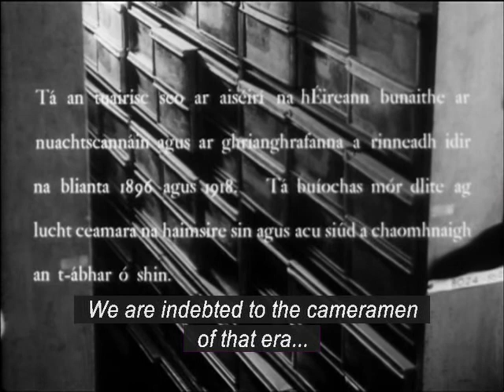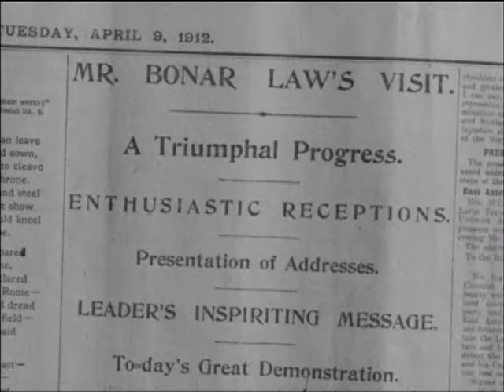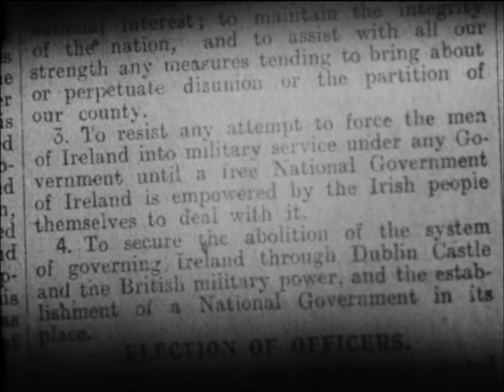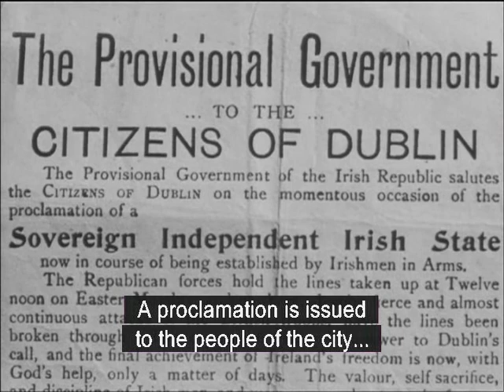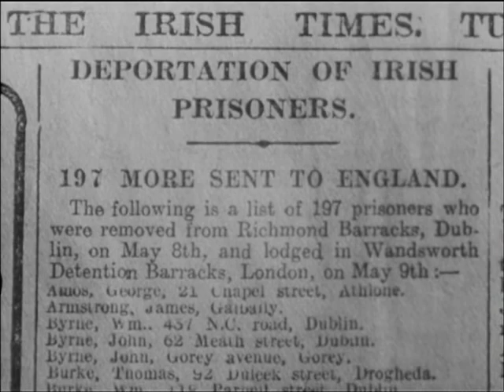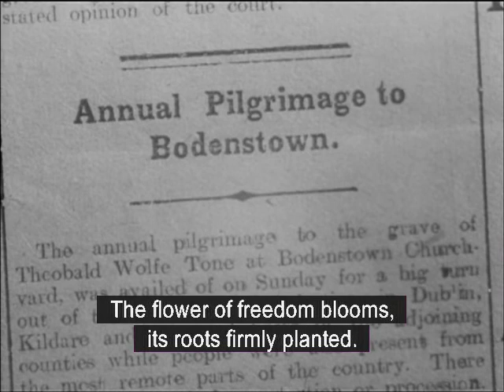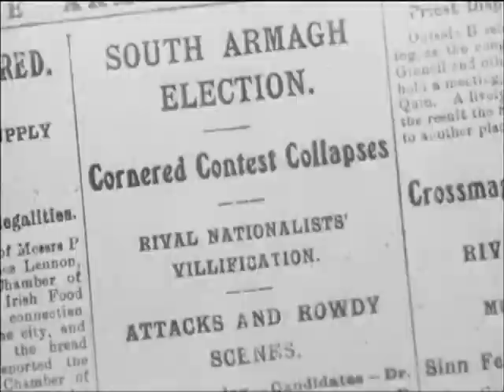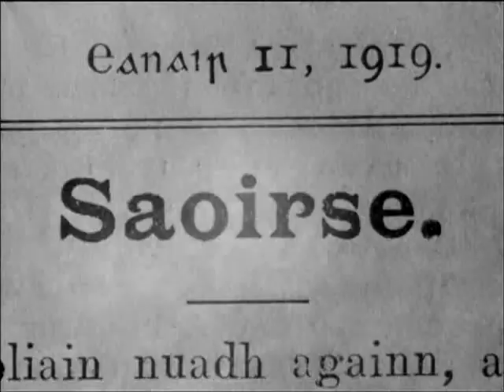Mise Éire - with foreign English subtitles. Also watch its companion film 'SAOIRSE?' Link below.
Also watch its companion film 'SAOIRSE?' about the Irish Civil War 1922/23 - England's proxy war in Ireland. SAOIRSE (Freedom) about the betrayal of the 32 county Irish Republic.